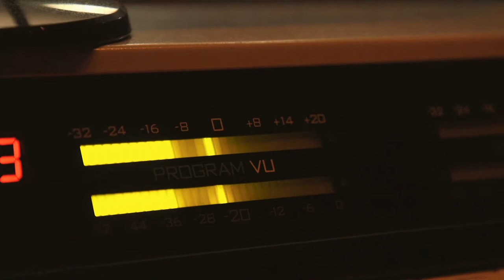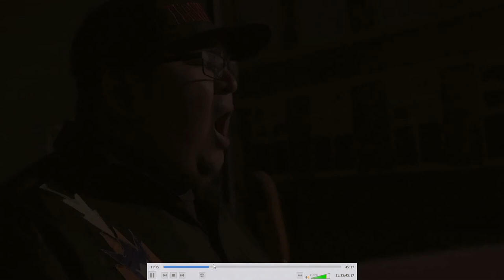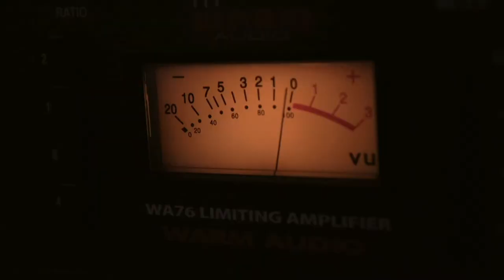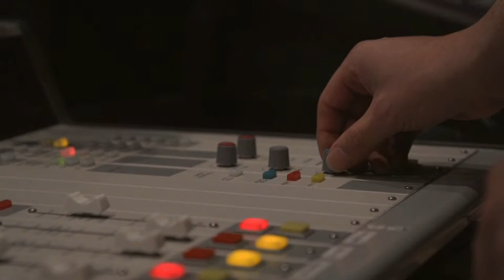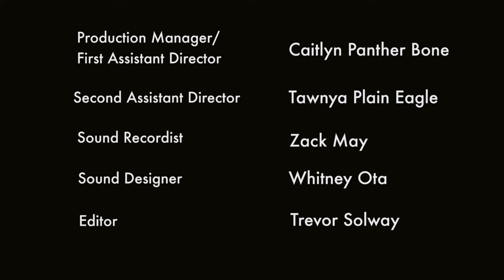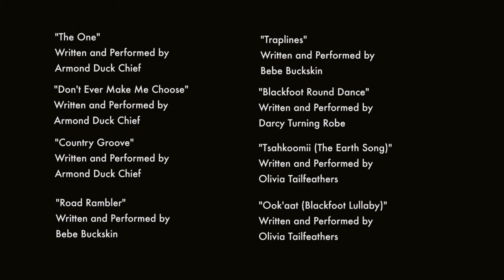Keeping it Reel: INTERTRIBAL (2018) with Director Trevor Solway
Watch the art documentary INTERTRIBAL (2018) with a Q&A with director Trevor Solway. The documentary showcases the talents of a quartet of Indigenous musicians from the Treaty 7 area: Armond Duck Chief, Bebe Buckskin, Darcy Turning Robe, and Olivia Tailfeathers. The screening will be followed by a Q&A through YouTube's chat.

National Day for Truth and Reconciliation
September 30, 2021 at 7:00pm

Trevor Solway, Sinakson, is a Blackfoot filmmaker from Siksika Nation. Trevor attended the Independent Indigenous Digital Filmmaking program at Capilano University in 2012. He then graduated from Mount Royal University with his Bachelor's of Communications in 2017. In 2020 Trevor was a recipient of the Mount Royal University Alumni Award for his early career success. Trevor has self-produced and directed various short narratives and documentaries that have screened at Calgary International Film Festival, ImagineNATIVE Arts and Media Festival and Big Sky Documentary Film Festival.

Trevor is the founder of The Napi Collective, a mentorship filmmaking society based in Siksika. From 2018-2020 Trevor mentored eighteen emerging indigenous filmmakers from his community to write, direct, shoot and edit four narrative films, which screened in their community and abroad at Indigenous film festivals such as the American Indian Film Festival, LA Skins and Moariland Film Festival.

The Allied Arts Council is a non-profit arts organization and a registered charity. If you would like to see more events like this, please consider supporting our programs and initiatives